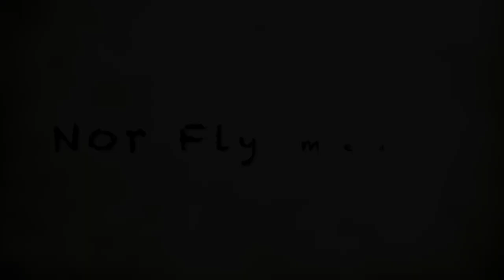Første steg inn i Euronymfeverden - med fluestang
Kim gjør ting han ikke kan, men den som intet våger intet vinner. Det er bare en måte å lære på, og det er å gå all inn! Knisten er tent, herfra kan det bare gå oppover!😁👌